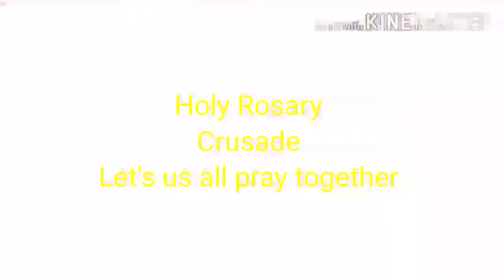#2020 Holy Rosary Crusade Dashe Xinshi Tainan Taiwan JOYFUL MYSTERY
Special Thanks to CheryChen for the Venue